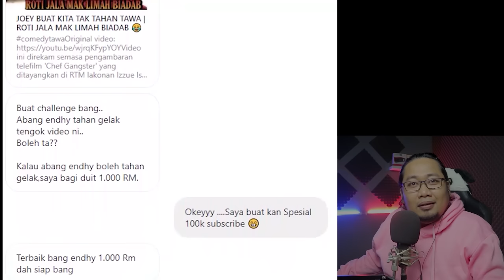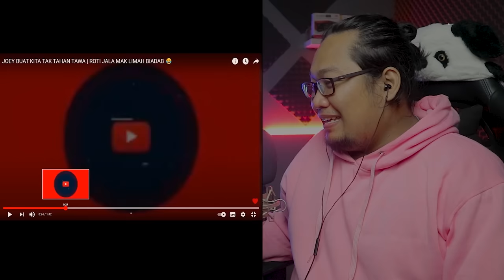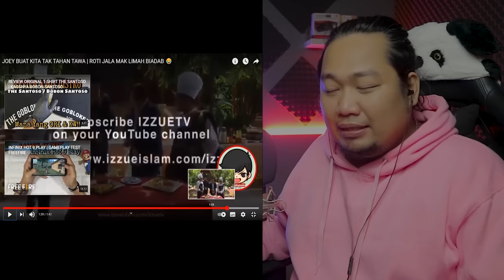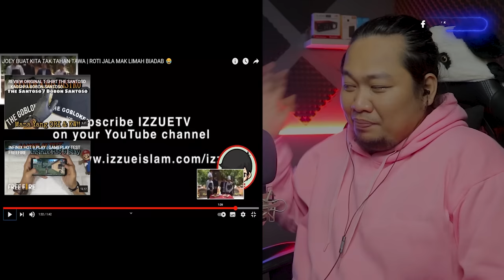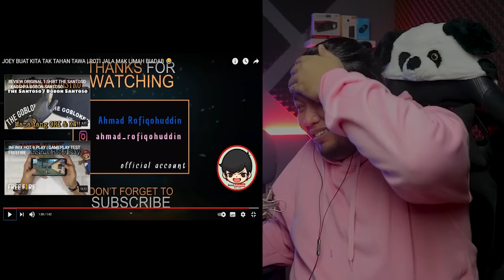CHALLENGE TAHAN TAWA🤭 ❗ ROTI JALA MAK LIMAH BIADAB | REACTION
SALAM SEMUA...!!!

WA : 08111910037